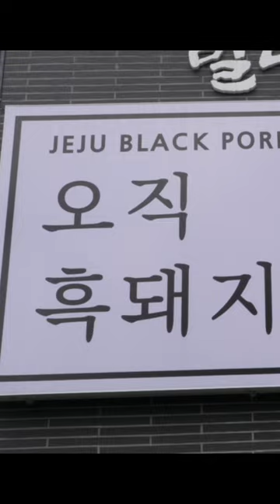갈치를 볶음밥으로 먹는다? 신박한 갈치 속젓 볶음밥, 대게 볶음밥 - Delicious Korean fried rice / Korean street food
🧡 Information 🧡